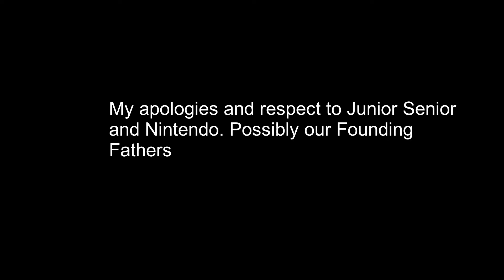I think these are the same songs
Also River City Rumble is good.